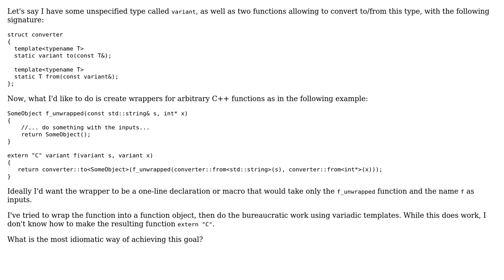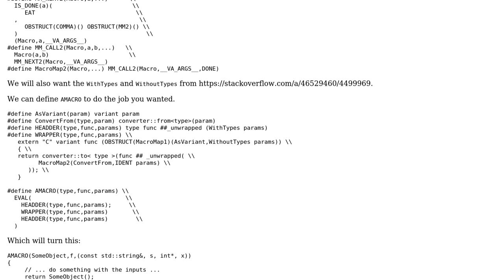Automatic C wrappers for C++ functions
With thanks & praise to God, and with thanks to the many people who have made this project possible! You are responsible for your own actions.